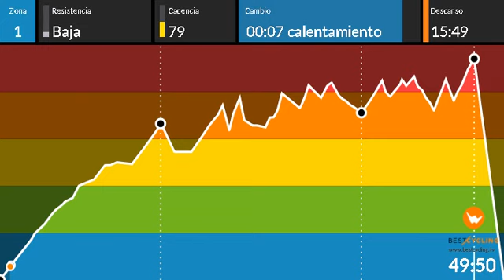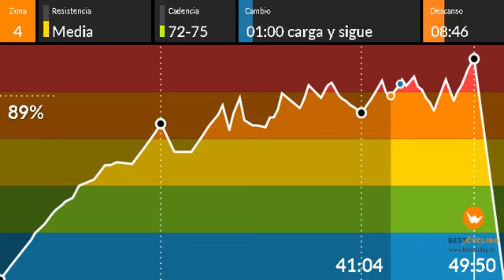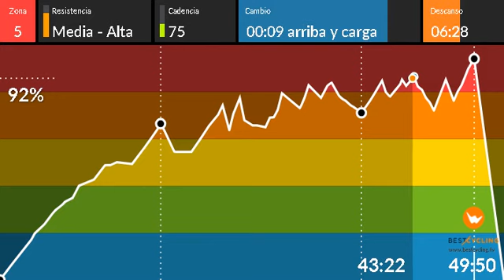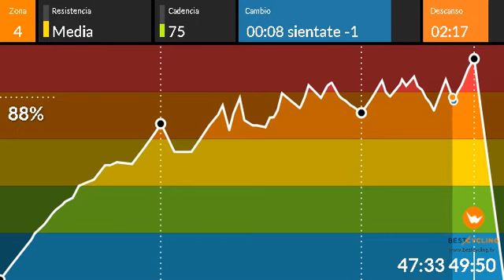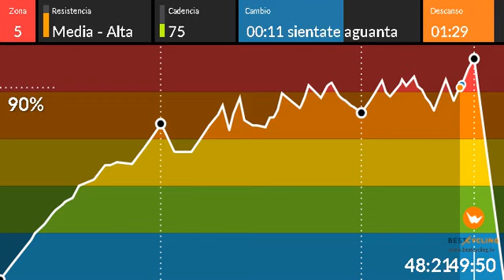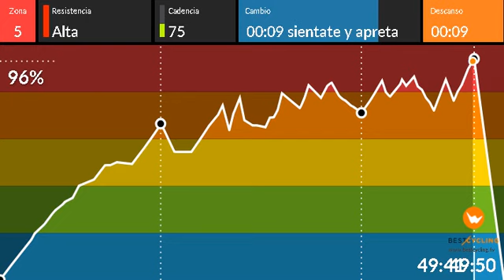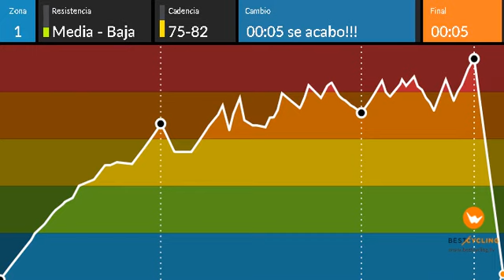spinning sesion progresiva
Bunas chic@s! Aquí os dejo una sesión de spinning nueva, he estado unos días sin poder traeros nada por problemas técnicos con el PC. Si veis que tardo en traeros algo nuevo ya sabéis el porque. Bueno, en esta sesión es muy importante que ajustéis bien la carga, ahí esta el secreto. Quiero que trabajéis con una carga al limite, es decir en una carga media las piernas no pueden ir sueltas, esa es la clave, a medida que pasen los minutos iréis notando la progresión. Espero que disfrutéis de la clase. Os informo que tengo una sesión remember en el horno, con un sistema de entrenamiento diferente, próximamente os la cuelgo. Un saludo chc@s, a darlo todooo!!!